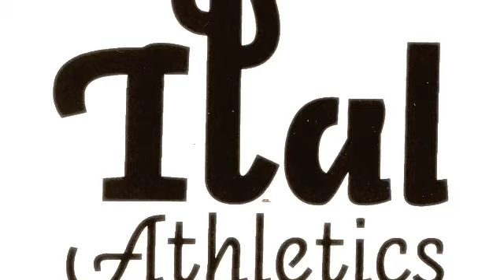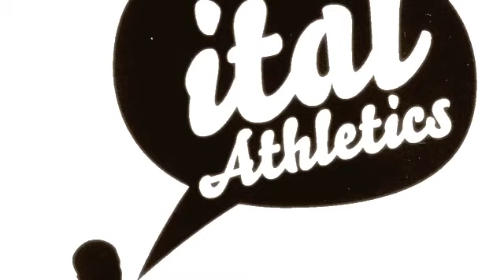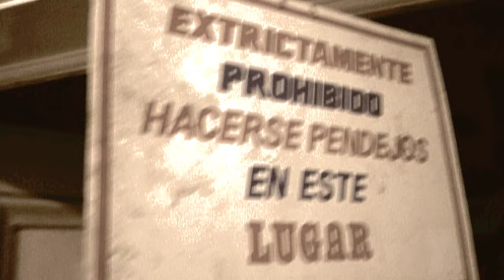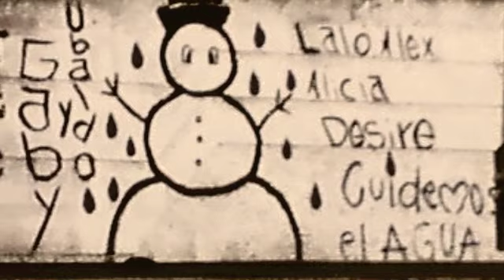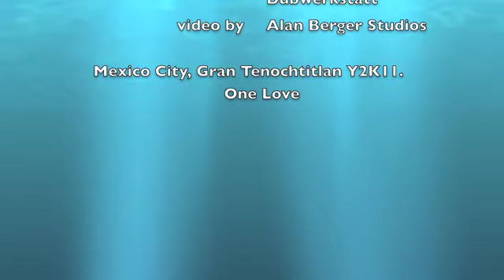iration steppa in mexico dub-reasoning.m4v